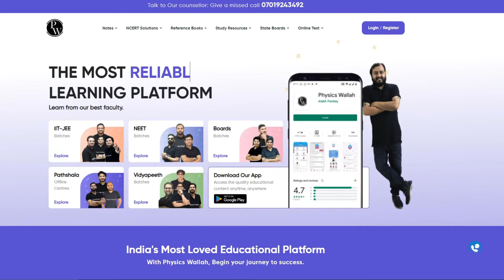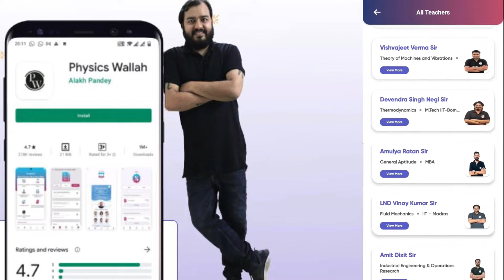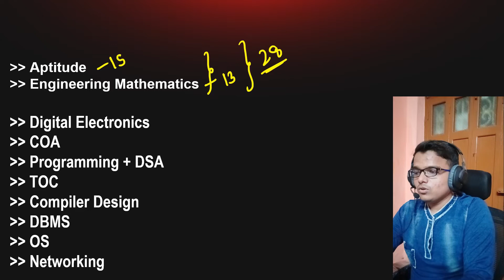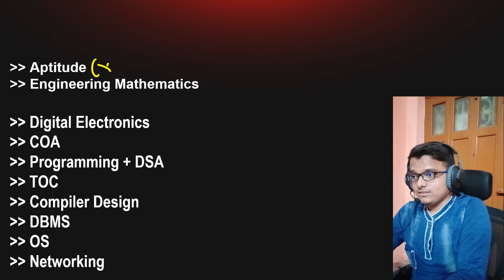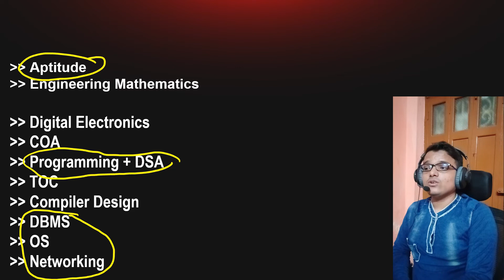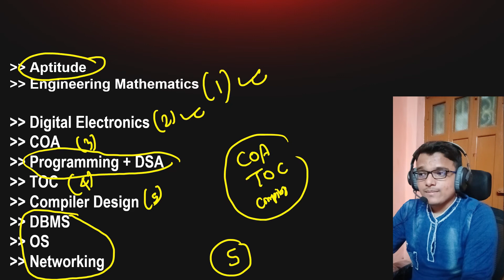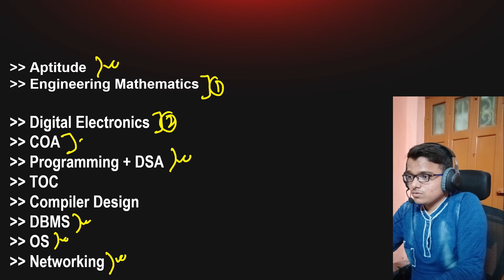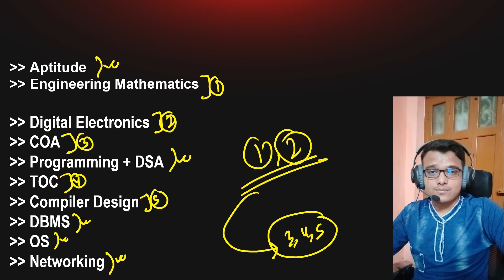GATE Vs Placement | Which one to Choose ? | GATE Preparation | College Placement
✅FLAT Rs. 500 OFF ON PW GATE WALLAH COURSES

✅FLAR Rs. 150 OFF ON PW COURSES FOR JEE/NEET/BOARDS/NDA/COMMERCE